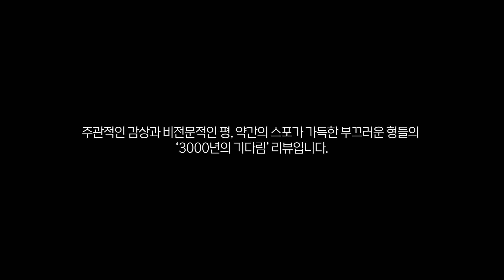우리가 몰랐던 세가지 소원을 들어주는 지니의 숨겨진 이야기, 넷플릭스 3000년의 기다림 리뷰 & 해석 | 부끄러운 형들- 더 무비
부끄러운형들- 더무비: 3000년의 기다림, 넷플릭스 오리지널

조지 밀러 감독. A.S. 바이엇의 원작을 바탕으로 하며 제75회 칸 영화제에서 선공개한 영화.

알리세아 비니는 남편과 헤어지고 외롭게 사는 중년 서사학 학자다. 이스탄불로 출장 간 알리세아는 그랜드 바자르에서 왠지 눈길을 잡아 끈 병 하나를 사게 되고 호텔로 돌아와 손질하다가 실수로 병을 열게 된다. 풀려난 진은 알리세아에게 소원을 빌라고 말하지만, 알리세아는 쉽게 넘어오지 않는다. 이에 진은 자신의 얘기를 들려주게 되는데...